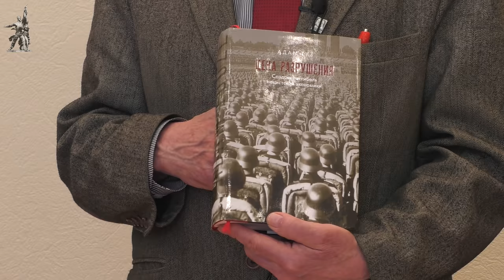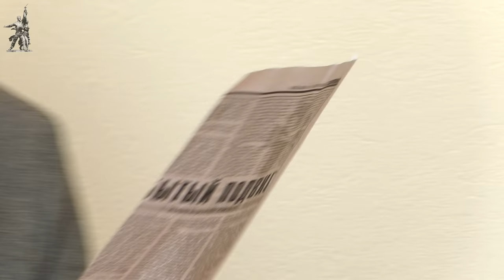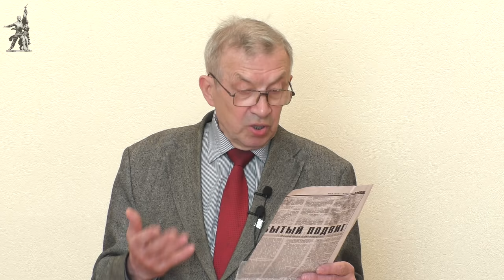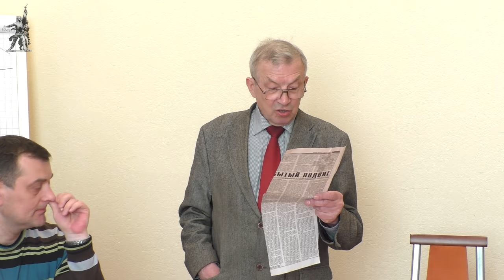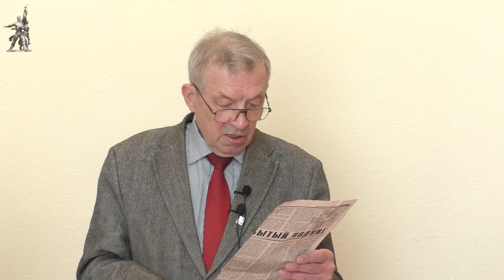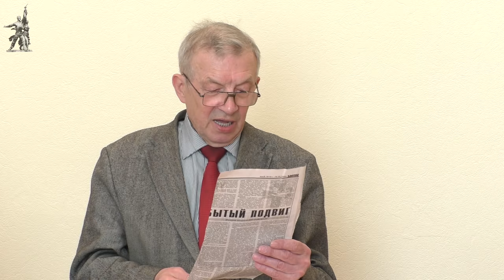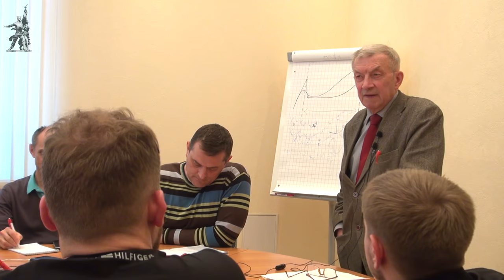«Теория и история марксизма». А.С.Казённов. Красный университет. 15.05.2019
Лекцию «Теория и история марксизма. (Кого и чему учит история вообще и история марксизма в частности?)» прочитал доктор философских наук, профессор Александр Сергеевич Казённов. Красный университет Фонда Рабочей Академии. 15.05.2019.

Для пожертвований в Фонд Рабочей Академии:
Карта Сбербанка:
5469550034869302